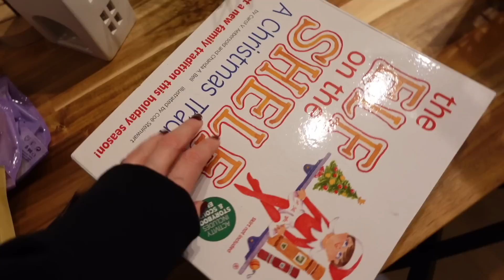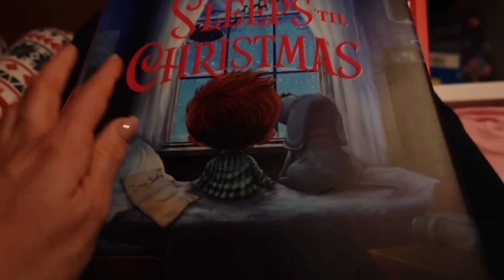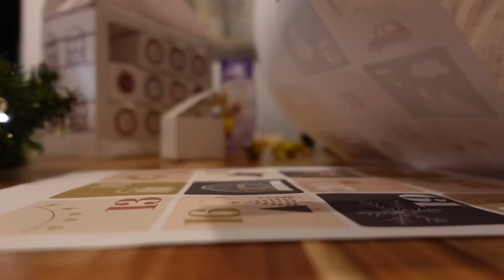DEKORUJEMY DOM NA ŚWIĘTA I VLOGMAS 2022 I JUST TYNA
Dekorujemy dom na święta
💖ADRES:
Just Tyna
Justyna Sidor
WeWork
Krucza 50
00-025 Warszawa